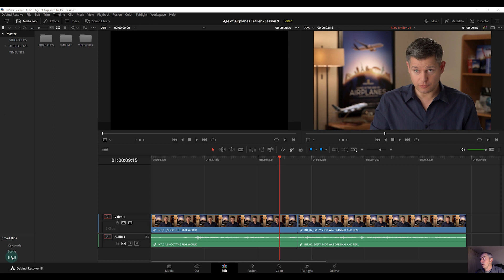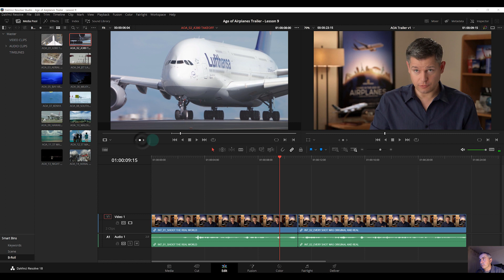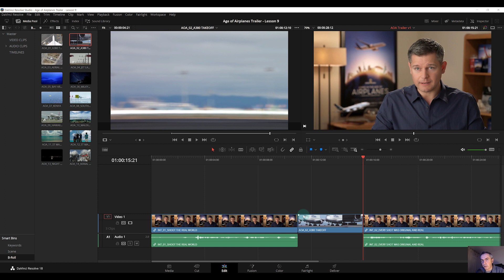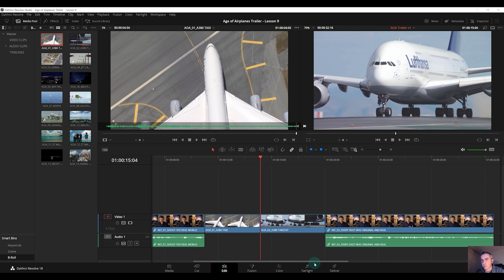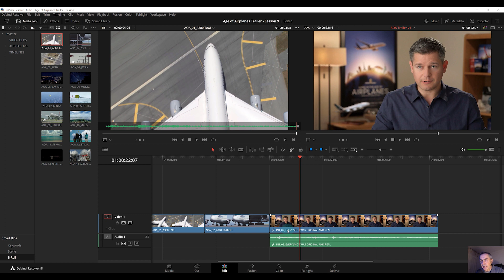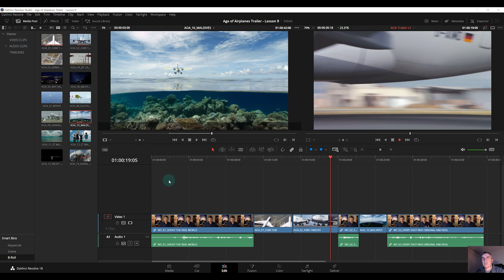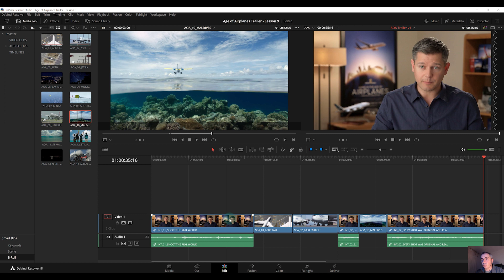09 - Insert | Le basi del montaggio con Davinci Resolve | ITA